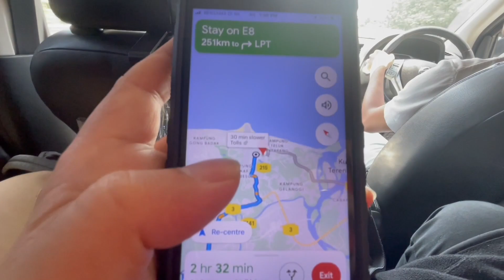Vlog 4 Harimau Malaya di Kuala Terengganu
Squad Little pergi ke Stadium Sultan Mizan Zainal Abidin untuk perlawanan Harimau Malaya V Solomon Islands